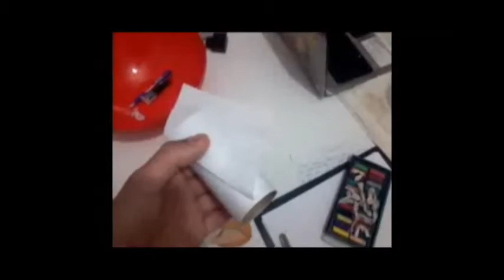Crazy Video Turbo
Comedy Crazy Video No Logic